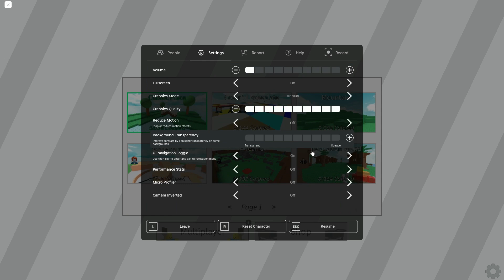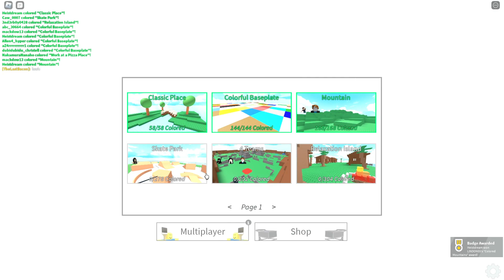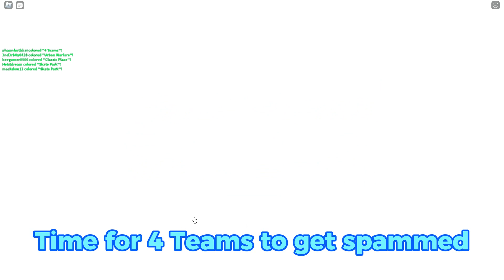Coloring All Pages in Color Book Roblox (PT.1)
Les go for 1.9k!